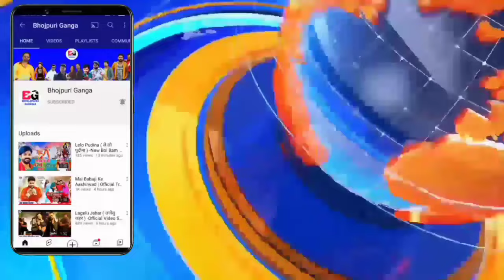देखिए तीन धमाकेदार खबर -3 Latest News | Bollywood Song | Views Down | Khesari Lal Yadav